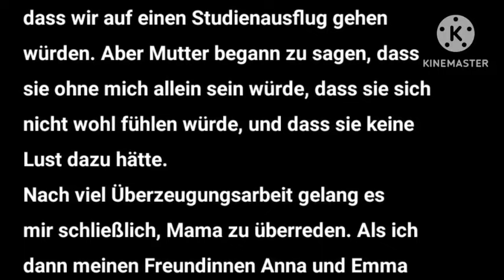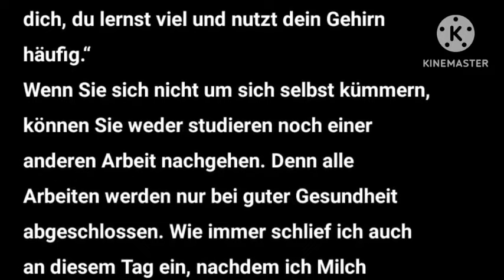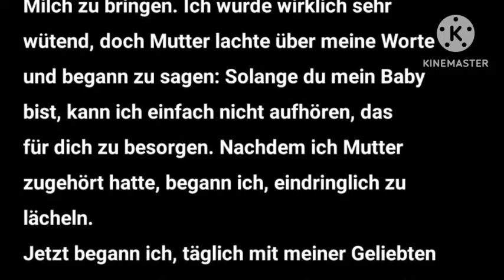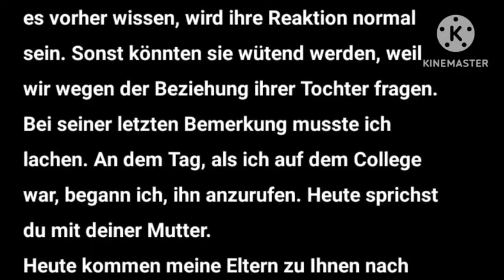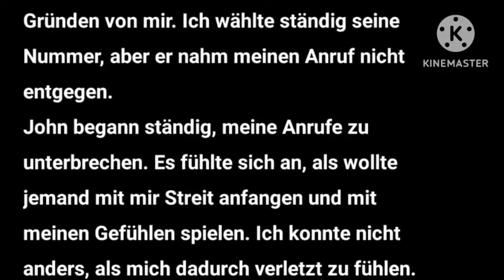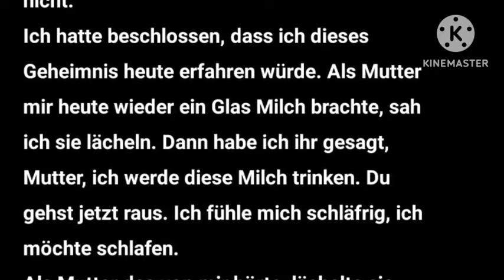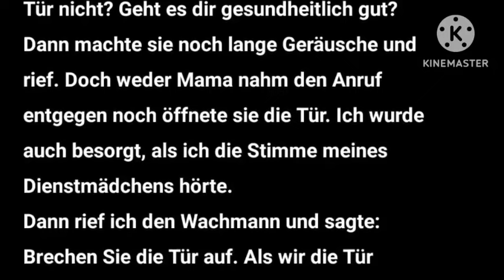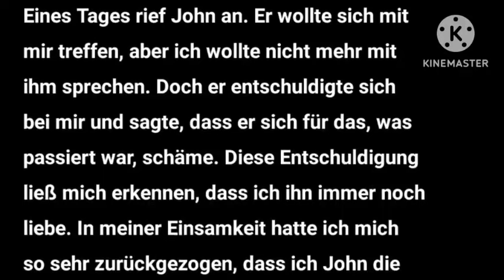Freund Deutsche romantische Liebesgeschichte part 24